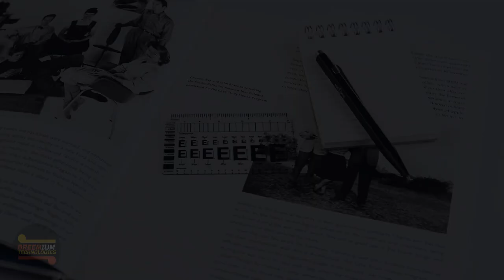Master Graphic Design With The Game-Changing Pocket Ruler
Introducing our one and only pocket size type ruler, also known as a typographic ruler, type guage or a type scale. It is a measuring tool specifically designed for typography and font-related tasks. It is used to determine the size of typefaces and measure other typographic elements accurately.